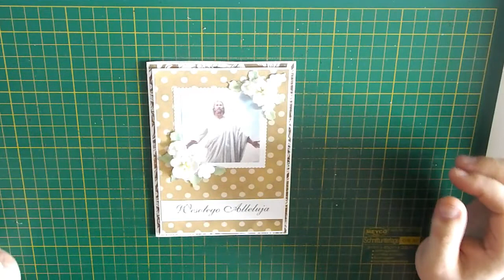Kartka Wielkanocna - tutorial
Zapraszam Was dziś do obejrzenia i wykonania podobnej karteczki Wielkanocnej :) z góry przepraszam za światło we filmiku ale sprzęt mi cały czas wariował :) miłego oglądania i tworzenia :) pozdrawiam ;)